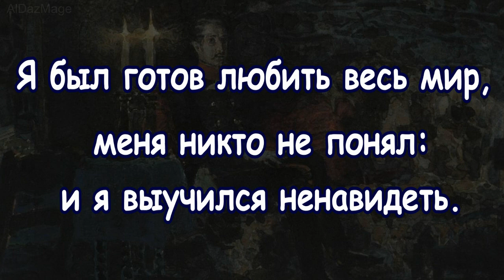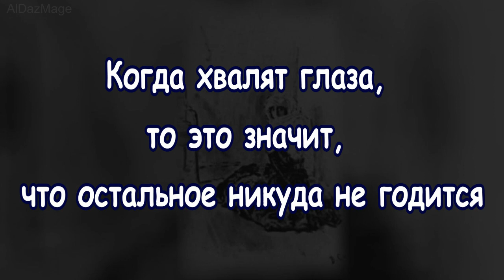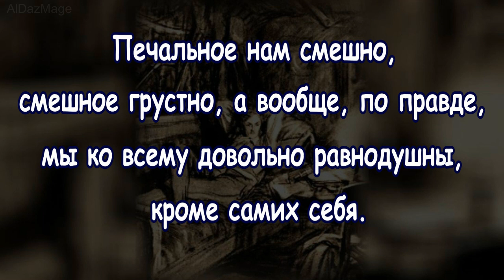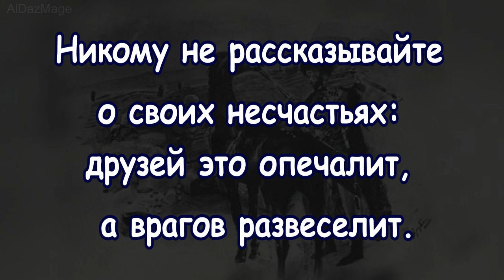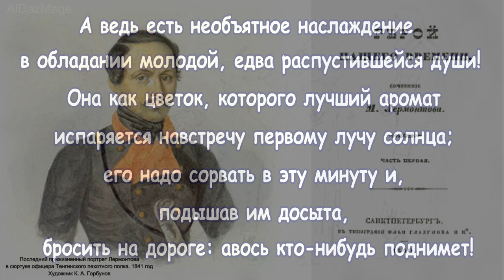Григорий Печорин - цитаты из романа «Герой нашего времени».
Григорий Александрович Печорин — вымышленный персонаж, офицер русской императорской армии, главный герой произведения «Герой нашего времени»,  первый в русской прозе лирико-психологический роман, написанный Михаилом Юрьевичем Лермонтовым в 1838—1840 годах. Классика русской литературы.